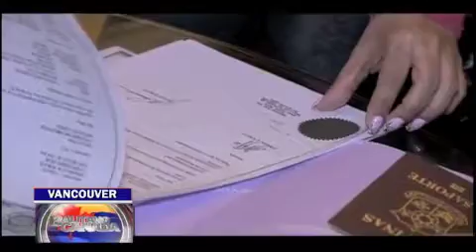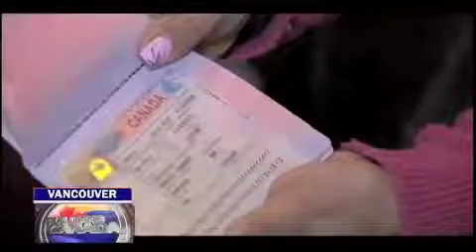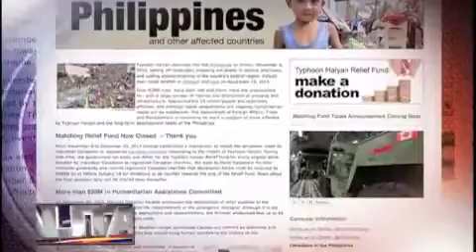voHAIYANVISA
Kababayan shares how she brought her mom to Canada after typhoon Yolanda in the Philippines.